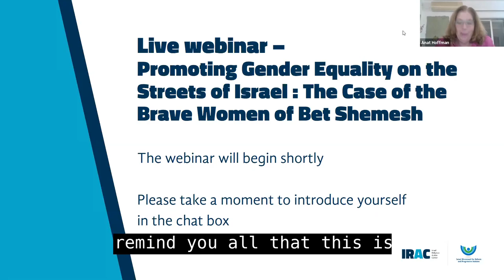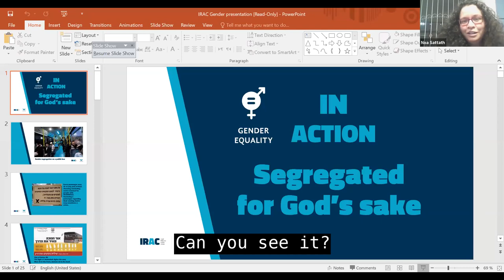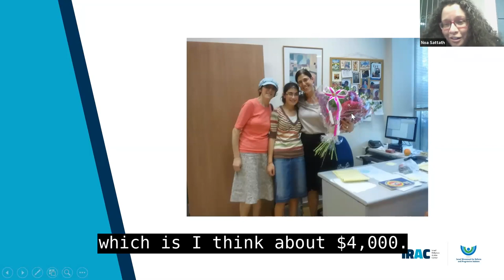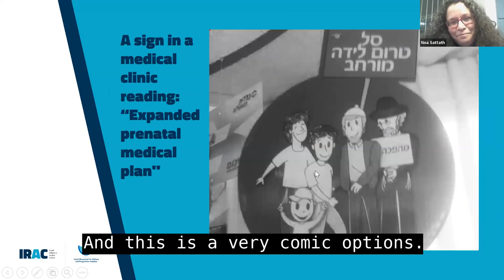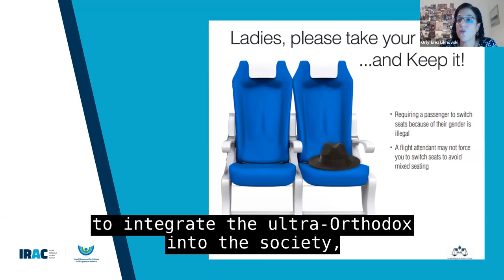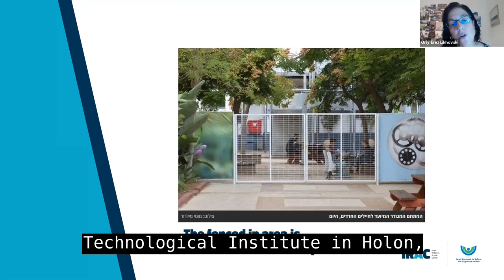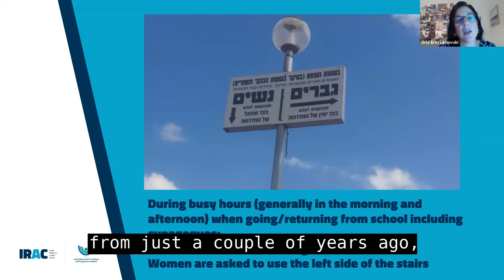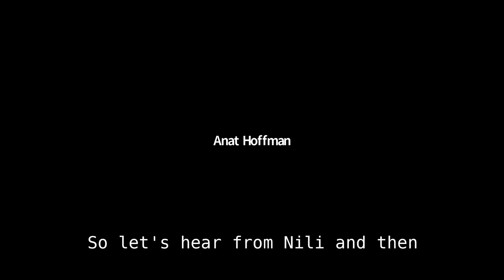Live Webinar: Promoting Gender Equality in Israel: The Case of the Brave Women of Beit Shemesh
In 2012, IRAC was approached by a group of Orthodox women residents of Bet Shemesh to represent them against the municipality, demanding the removal of modesty signs from the city’s streets. Modesty signs, which include a description of appropriate dress for women and aim to limit their movement, covered the streets of Bet Shemesh infringing on their freedom of choice and movement and empowering religious extremists living in the city. We filed our first lawsuit on their behalf in February 2013. This case has spanned nearly 8-years and multiple lawsuits, Supreme Court petitions and appeals. Every step of the process, the court has ruled in our favor – that the signs are illegal. Despite this, real progress towards change only began with the election of the first woman mayor of Bet Shemesh, Dr. Aliza Bloch, in October 2018. Finally, after many years of advocating on behalf of these women, we had a partner who promised to make changes and work with us to ensure equality and safety for the women of Bet Shemesh. While progress is slow, since her election the first security cameras were installed, and the municipality began to remove signs and graffiti from the streets of Bet Shemesh.

IRAC plays a leading role in battling attempts by religious extremists to limit the participation and visibility of women in the public sphere in Israel. IRAC has been reversing the trend of gender segregation and exclusion with remarkable success. Because of IRAC:

Gender segregation on public transportation is illegal.
Women’s voices are no longer excluded from the ultra-Orthodox radio station, Kol Barama.
It is illegal for a flight attendant to ask someone to change seats on a flight because of their gender.
“Modesty signs” must be removed from the streets of Bet Shemesh.
In this webinar, we will discuss IRAC’s work over the years towards gender equality in the public domain with Anat Hoffman, IRAC Executive Director, Rabbi Noa Sattath, IRAC Director, and Orly Erez-Likhovski, Director of IRAC’s Legal Department. We will also hear from Nili Philipp and Miriam Zussman, two of the brave women of Bet Shemesh we have been representing over the years, who will talk about gender discrimination and their experiences in Bet Shemesh.